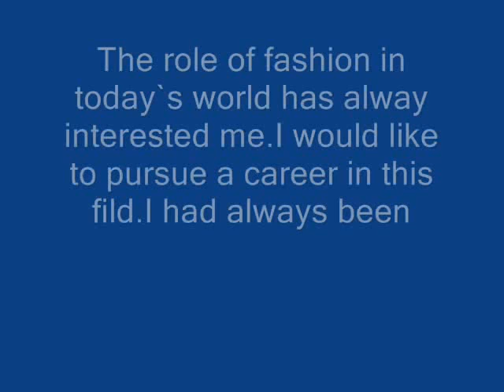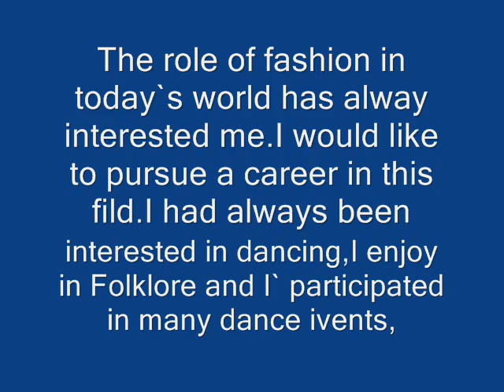MODELS/fashion modeling/modeling pictures/PHOTO-MODEL FROM SERBIA/, Aleksandar N.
I love fashion,you can see...